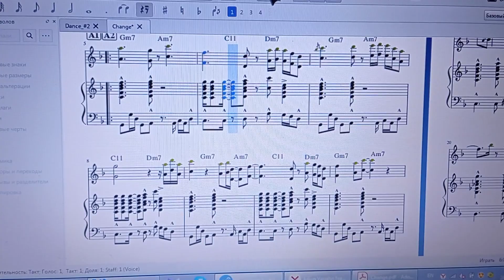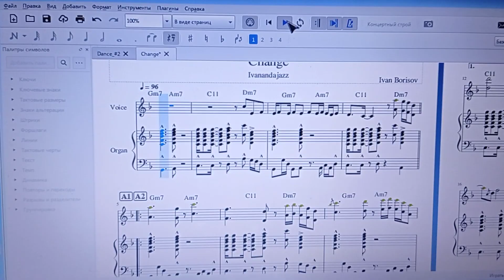Иван Борисов - Мои пьесы. Change.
Иван Борисов - гитарист, композитор, преподаватель,
репетитор в Солигорске, Беларусь.